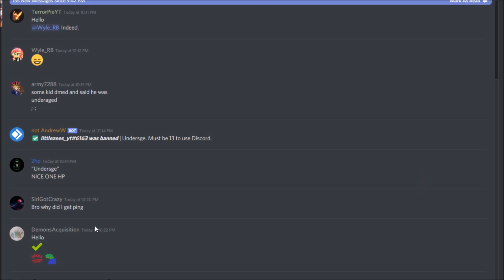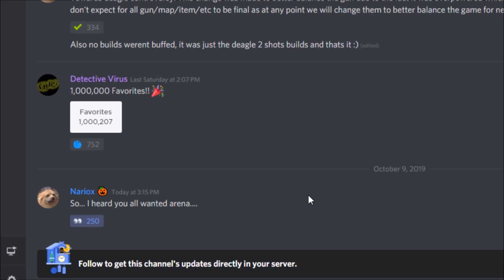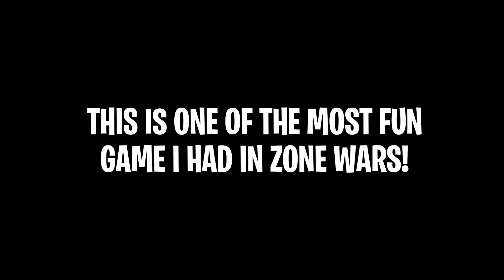*NEW* ARENA Mode IS COMING... (Strucid)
Intro Song = John Wolf - Anymore